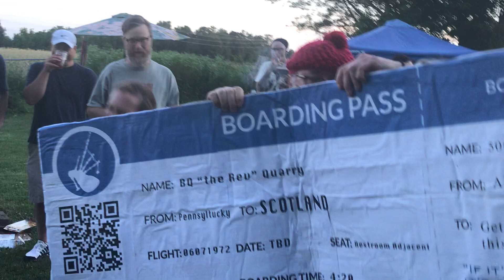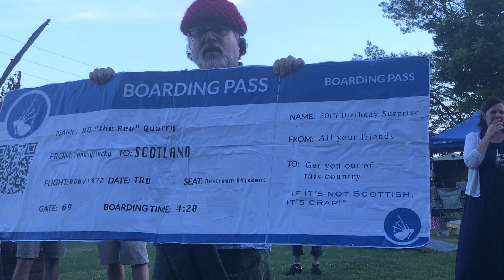If it's not Scottish, It's Crap!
BQ's 50th birthday surprise.  To get him out of this country!

*footage by Cory Schaeffer